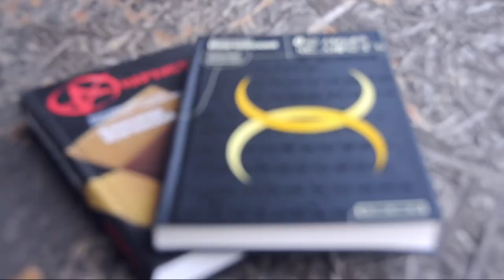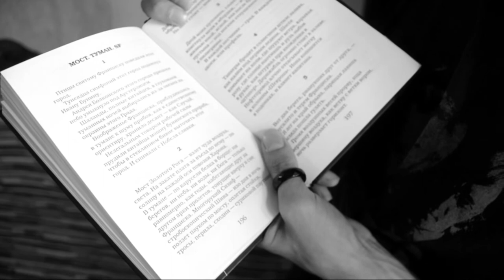Прогноз Погоды. Выпуск пятнадцатый. Ослиная челюсть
Сегодня в программе стихи, которые становятся основой для прозы, а ещё - ключом к пониманию автора. Да-да, я снова признаюсь в любви к Александру Иличевскому, как и во втором выпуске программы.
Читайте хорошие книги, мы будем стараться найти их для вас, а если хотите поделиться книгами, которые любите - оставляйте ссылки на них в комментах. И, конечно, не забывайте делиться передачей с друзьями!